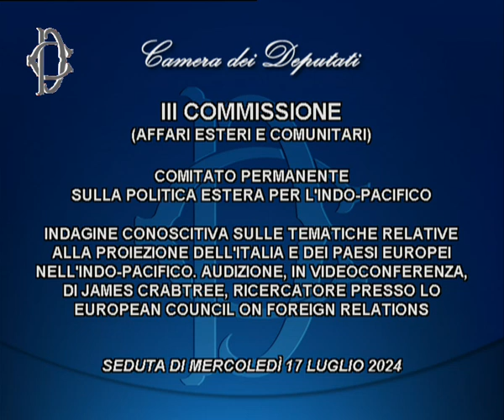Roma - Comitato permanente Indo-pacifico - Indagine conoscitiva proiezione nell'Indo... (17.07.24)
- Roma - Comitato permanente Indo-pacifico - Indagine conoscitiva proiezione nell'Indo-pacifico - Audizione - James Crabtree-ECFR
Alle ore 8.15, il Comitato permanente sulla politica estera per l’Indo – pacifico, istituito presso la Commissione Esteri della Camera, in merito all'indagine conoscitiva sulle tematiche relative alla proiezione dell’Italia e dei Paesi europei nell’Indo-pacifico, ha svolto in videoconferenza l'audizione di James Crabtree, ricercatore presso lo European Council on Foreign Relations. (17.07.24)